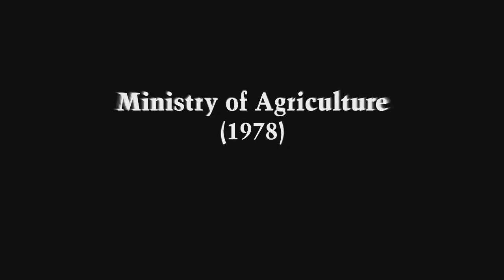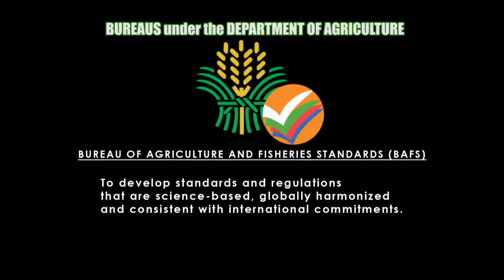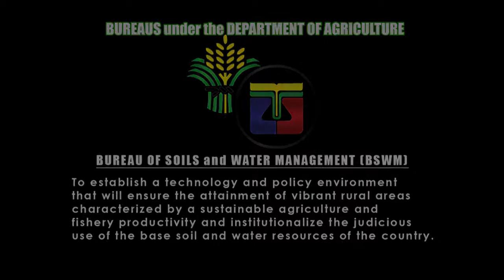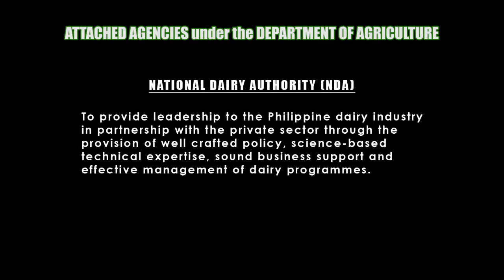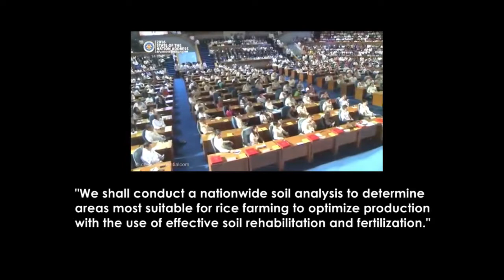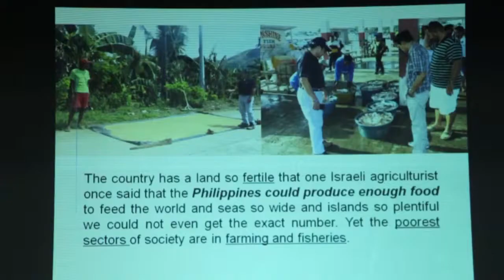Department of Agriculture, then and now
A brief history of the gov't agency mandated to assure sustainable production and supply of safe and quality agricultural produce.